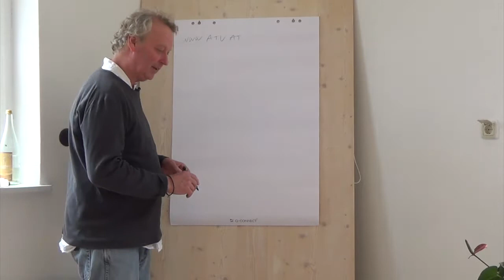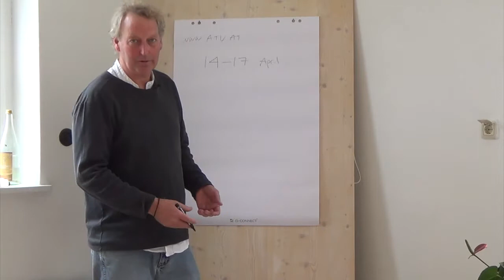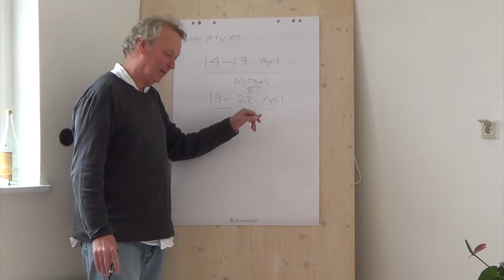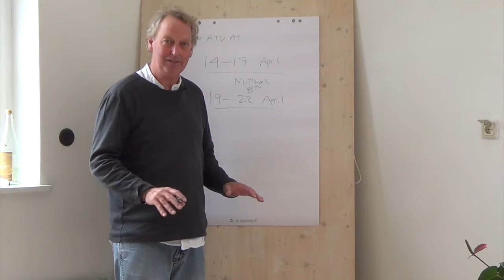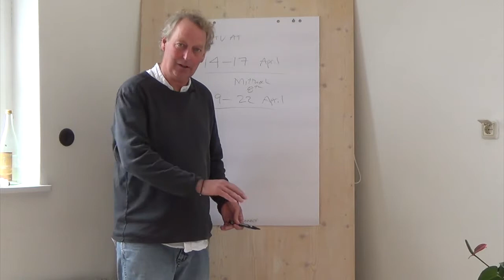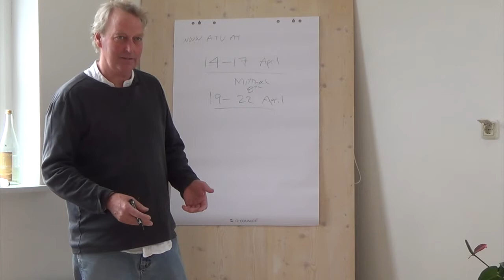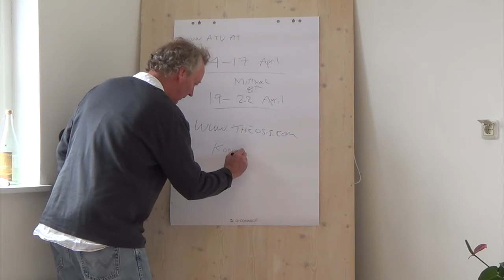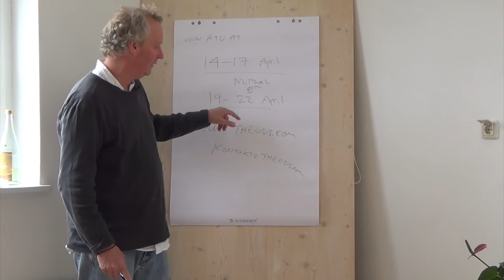Theosis Retreat: Geistiges Heilen I & II: 14 22 April, 2018, Familie Trattner, A-8102 Semriach